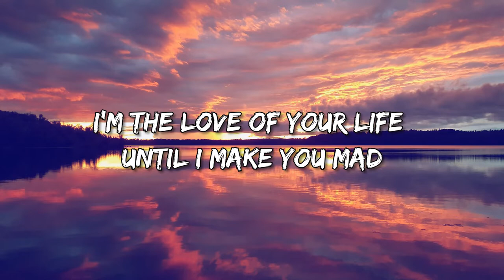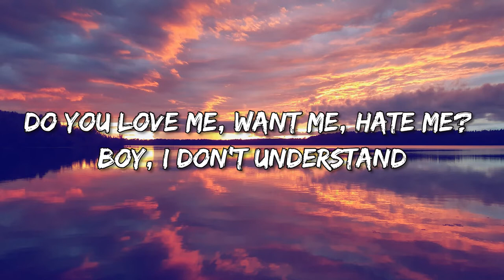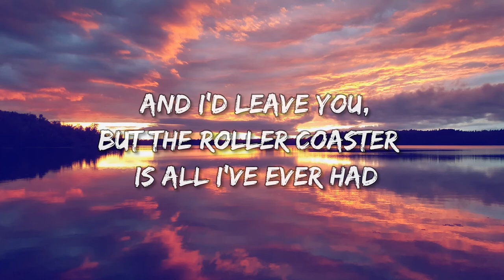Olivia Rodrigo - 1 step forward, 3 steps back (Lyrics)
Lyrics:

Called you on the phone today
Just to ask you how you were
All I did was speak normally
Somehow I still stroke a nerve

You got me fucked up in the head, boy
Never doubted myself so much
I got my pretty and my fun boy
I hate that I give you power, or, that kind of stuff

'Cause it's always one step forward and three steps back
I'm the love of your life until I make you mad
It's always one step forward and three steps back
Do you love me, want me, hate me, boy? I don't understand

And maybe in some masochistic way
I couldn't find it all exciting
Like which lover will I get today?
Will you walk me to the door or send me home crying

It's one step forward and three steps back

No, it's back and forth, did I say something wrong?
It's back and forth, going over everything I said
It's back and forth, did I do something wrong?
It's back and forth, baby, this is all your fault

Instead it's one step forward and three steps back
And I'd leave you but the roller coaster is all I've ever had
Do you love me, want me, hate me, boy?